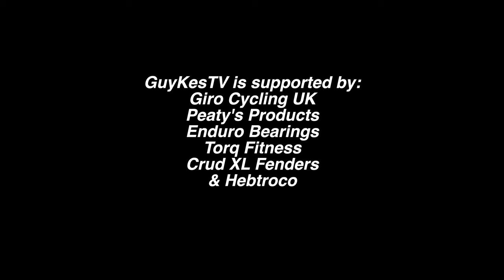Building a winner part 1: Intense Sniper T custom dream build for top racer Amy Henchoz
Neil and I 'helped' top XC and XCM racer Amy Henchoz put her new Intense Sniper T together ready for the 2024 season. So what kit is she running and why has she chosen it? And how did this dream build turn into a workshop nightmare?